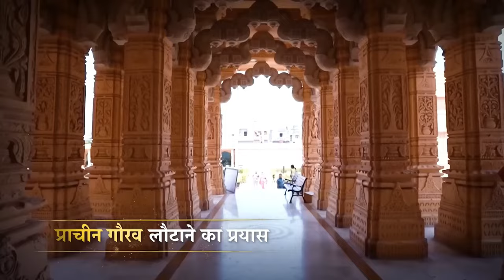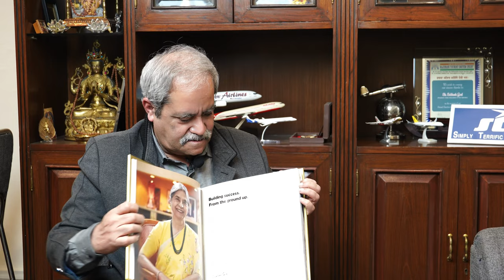James Bond of Travel Industry | M.D. STIC - Dr Subhash Goyal | Mr. Mukesh Pal Jagga | Venue.Events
You Can Skip to Different Timelines in this Video!

0:00 Precap
1:12 Introduction.
2:50 Success Secret of Dr Subhash Goyal
9:35 Biggest Achievements/ E-Visa/ Ex DUSU & IATO President.
12:00 Arun Jaitley, Friend of Tourism Industry.
13:14 Liberalisation of Open Sky Policy.
15:59 Story of Pre Medical Students on Strike
17:55 IATO Member’s Contribution in Indian Tourism.
18:53 Books Written by Dr Subash Goyal.
19:21 Challenges during Covid Period.
23:11 An Incident with a Hollywood Group.
25:11 Dr Subhash Goyal’s Viewpoint for Upcoming Students.
29:03 Experience while Working with Richard Branson.
30:29 An Encounter with Former P.M. Mrs Indira Gandhi.
31:15 An Encounter with Former P.M. Dr Manmohan Singh.
31:39 An Encounter with P.M. Narendra Modi.
33:22 Message for Upcoming Generations.
39:50 A Vibrant Ending Note.

In this exclusive podcast episode, join us for an insightful and inspiring conversation as we bring together two industry stalwarts, Mr. Subhash Goyal and Mr. Mukesh Pal Jagga. Born in Delhi, Mr. Subhash Goyal's journey is a testament to leadership and dedication in the world of travel and tourism.

🔍 About Mr. Subhash Goyal:
Mr. Subhash Goyal is a distinguished figure with a rich background in commerce, having earned his B.Com (Hon.) and the prestigious Hora Gold Medal from Shri Ram College of Commerce. His leadership journey began early, becoming the youngest-ever President of the Delhi University Students' Union. With an MBA from Delhi University and a Ph.D. in Business Studies from the Intercultural Open University, Netherlands, Mr. Goyal has been a trailblazer in advocating liberal aviation and tourism policies.

Discover the fascinating story of how Mr. Subhash Goyal founded the STIC Travel Group in 1973, transforming it from a small travel and information center for students into one of India's largest travel businesses. With over 40 offices and 300 professionally trained employees, STIC represents various international airlines and tourism-related products and services.

🛫 Champion of Liberal Aviation Policies:
Learn about Mr. Goyal's tireless efforts in advocating for liberal aviation and tourism policies, aiming to open India's skies to more international airlines. His contributions extend beyond business, having served as the President of the Indian Association of Tour Operators for six consecutive years.

🏆 Awards and Recognition:
Explore the accolades that adorn Mr. Subhash Goyal's illustrious career, including the Gem of India Award, Udyog Gaurav Award, and the International Man of the Millennium Award from the International Biographical Centre, Cambridge.

🌍 Global Perspective and Contributions:
Join us as we delve into Mr. Goyal's role as an advisor to national and international organizations, his contributions as a columnist for Hindustan Times, and his regular articles promoting tourism in India and South Asia.

🎙️ In Conversation with Mr. Mukesh Pal Jagga:
This episode also features the engaging Mr. Mukesh Pal Jagga, Director of venue.events, sharing his insights and experiences. Together, they discuss the evolving landscape of the travel industry, the role of podcasts, and the significance of social media and advertisements.

🚀 Don't miss this riveting conversation that transcends borders and industries. 🌟

The content published on the "Venue.Events" YouTube channel is made for informational, educational and recreational purposes and is in no sense meant to cause any harm to anyone in whatsoever manner possible. If you are hurt by any of the content, comments or views made in the video, please get in touch. I can assure that none of my content is directed towards injuring anyone's feelings, beliefs or philosophies. If it still does affect you in anyway, it would be purely coincidental. We do not intend to harm you in any case. Some of the videos in this channel may contain promotional content. I will surely mention this either in writing (in the description) or in voice (in the video) whenever I publish any promotional content. If I miss out on any, please consider it as a mistake and point it to me. I will do the needful to update the information properly. Lastly, this disclaimer is my own and is not legally written. There can be loopholes in this and hence, this cannot be produced in the court of law for any legal matters.